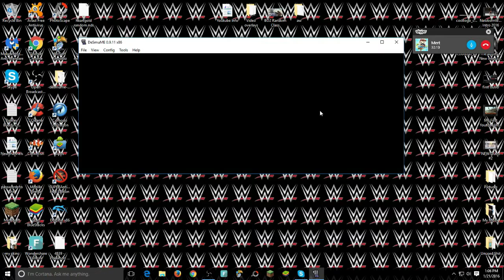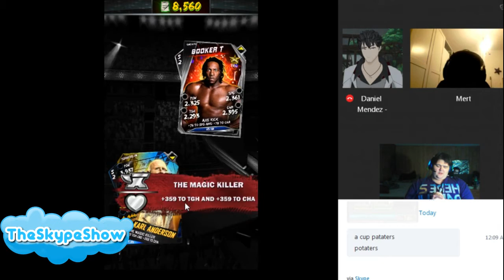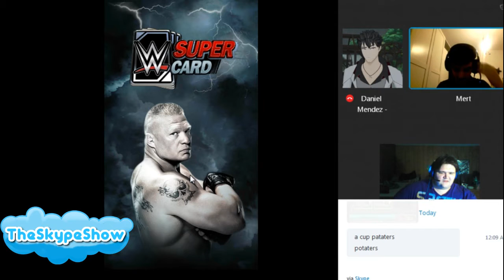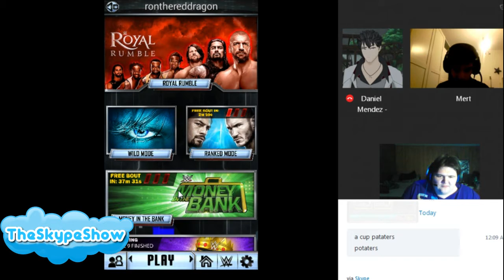TheSkypeShow: WWE Supercard - The Pink Flamingo Kid with Triple cam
🇦🇨 If you think you know our randomness? you have not seen shit yet. 2017 is brand new for us.

1.st Outro Song: Dreamer by. Kelly Donovan & Axl 'yung Axe' Campbell